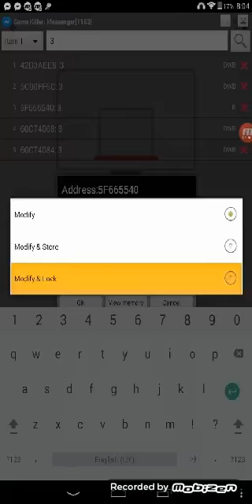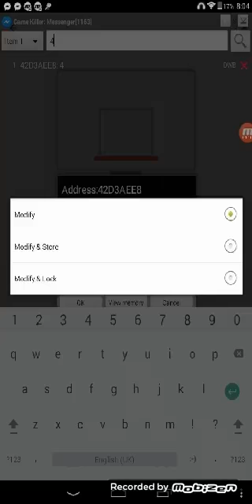How to HACK the BASKETBALL in MESSENGER using GAME KILLER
Hi guys Envy here today I'm going to show you how to hack basketball in MESSENGER using game killer!!